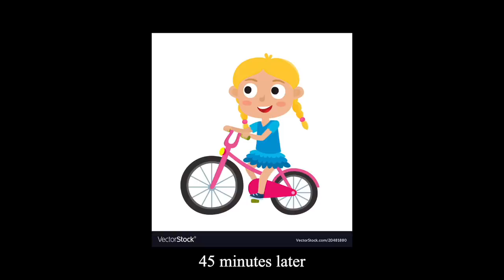A fresh start...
& HIS PODCAST!

If you're reading this comment "she really loves eggs"